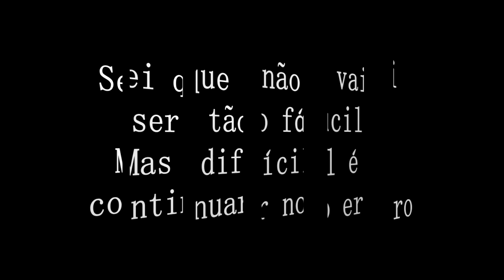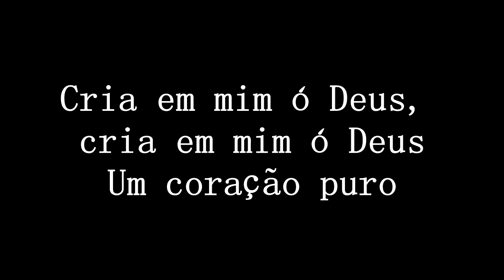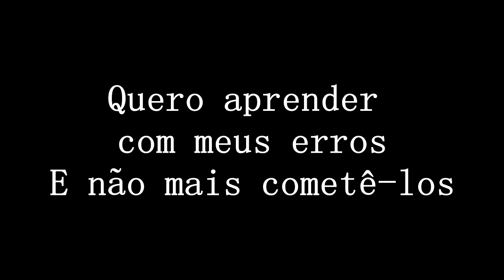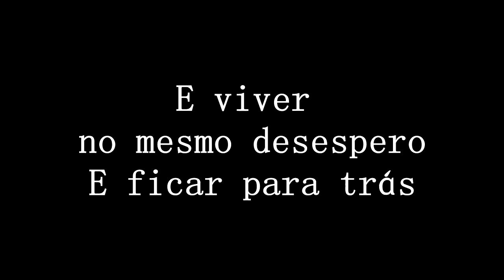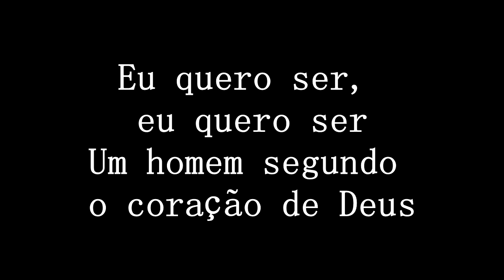CRIA EM MIM Comunidade de Nilópolis PLAYBACKS LEGENDADOS TOM A youtubechannel